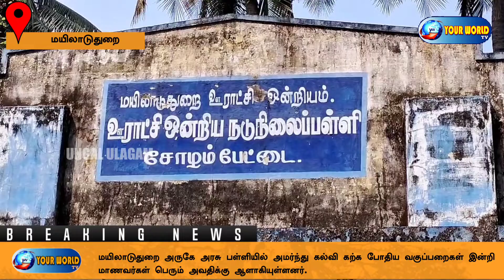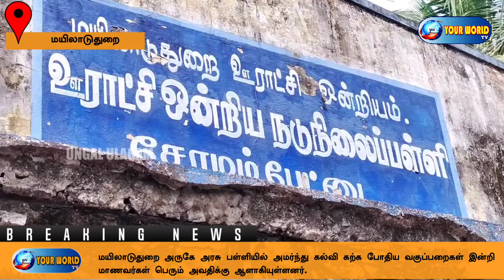மயிலாடுதுறை அருகே அரசு பள்ளியில் அமர்ந்து கல்வி கற்க போதிய வகுப்பறைகள் இன்றி மாணவர்கள் பெரும் அவதி